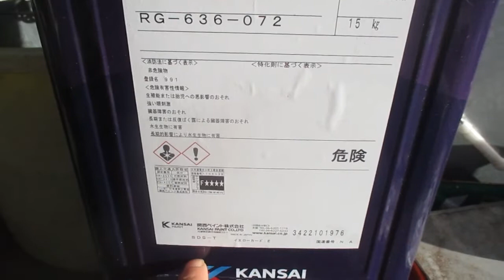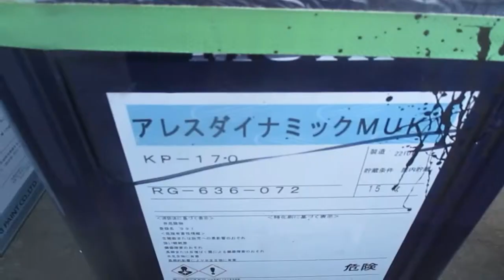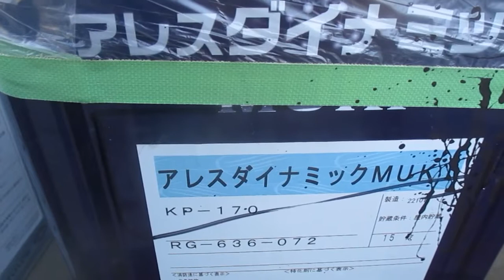アレスダイナミックMUKI 関西ペイント 水性塗料 1本4万円以上します 上塗り材 仕上げ材 外壁用 下塗りと中塗り専用の塗料を塗って最後に上塗り 窯業系サイディングに艶ありを塗るとピカピカに仕上がる